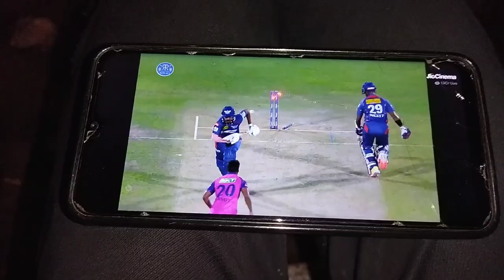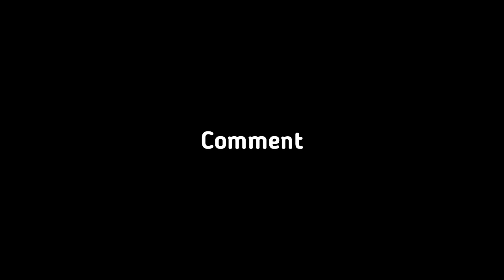Piyush Ne Raste Mein Kiya Fight ? Aur Yaha Train Mein Chadhne Ke Liye Hogai Ladai 😰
hit likes.

lots of ❤